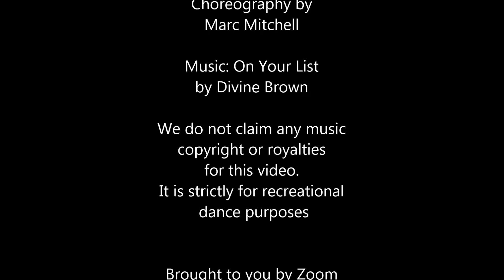DIVINE HOLIDAY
Choreography by Marc Mitchell
64 count, 4 wall, 1 tag, 1 restart Improver straight rhythm
Dance demo